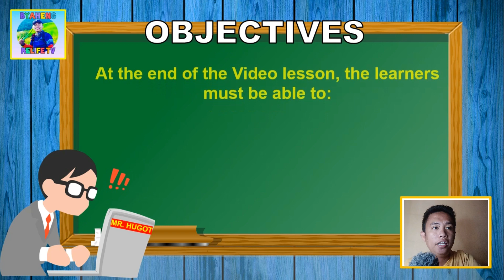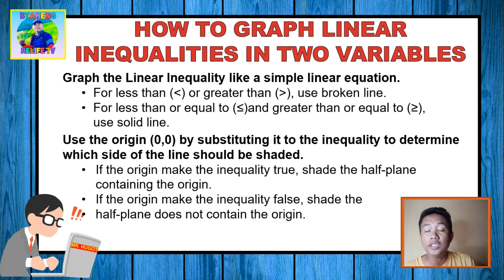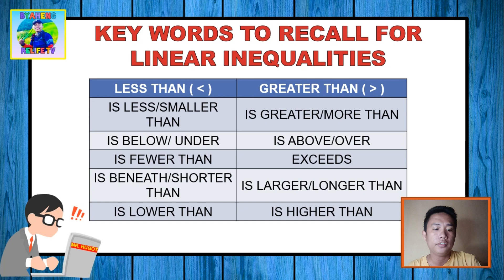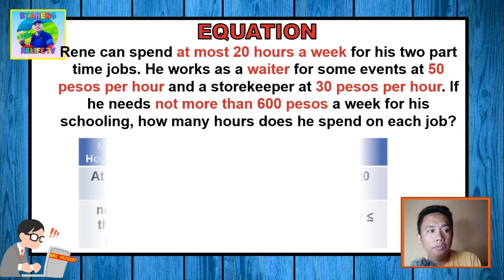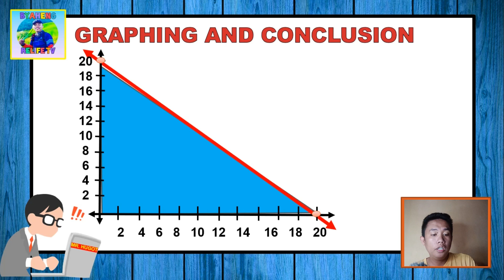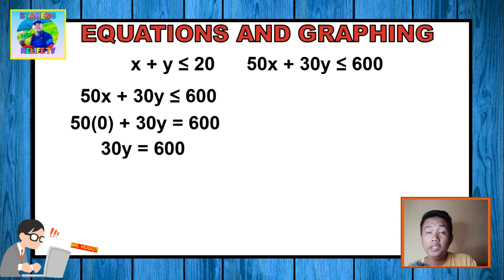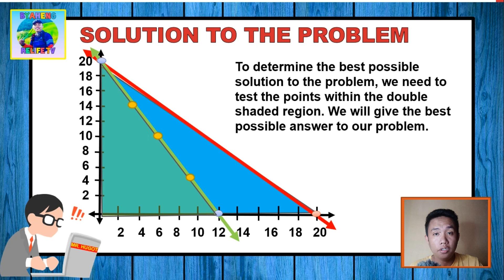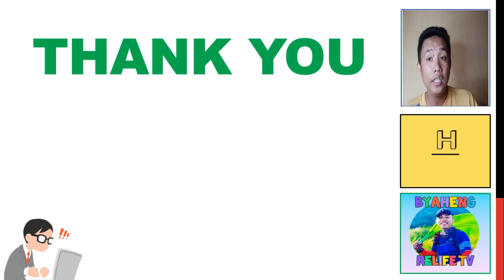How to Solve Problem Solving Involving System of Linear Inequalities (Tagalog)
How to Graph  System of Linear Inequalities (Tagalog)